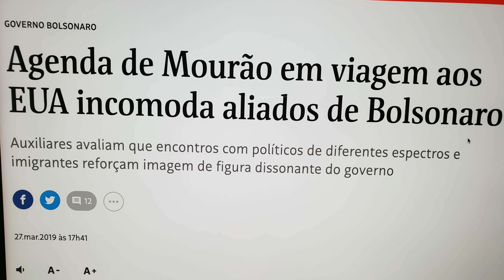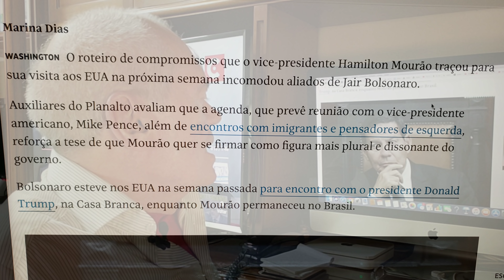Bolsonaro não é páreo para o Trump. Vejam porque.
O Trump, que acaba de ganhar duas consideráveis vitórias sobre seus opositores nos Estados Unidos, diminuiu o desemprego a níveis mínimos. Também enfrentou e ganhou da mídia. Já o Bolsonaro, que tenta ser o seu êmulo, aqui, nos trópicos, perde o rumo e fortalece o seu vice, Hamilton Mourão. Mourão, por seu turno, está de viagem marcada para os Estados Unidos.